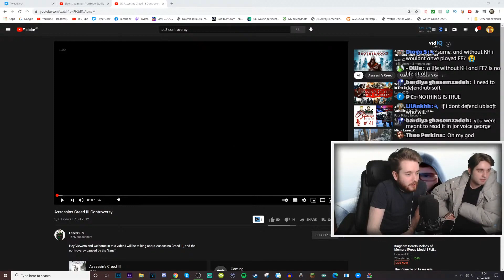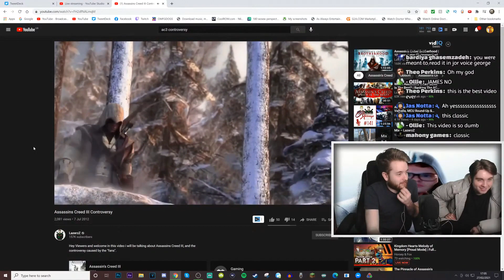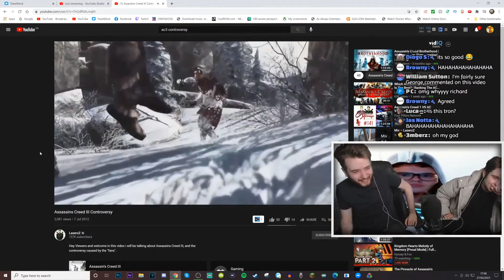I cannot believe I said THIS